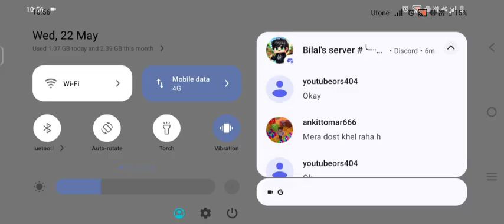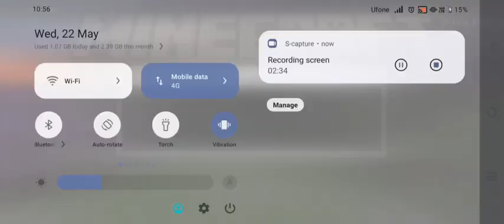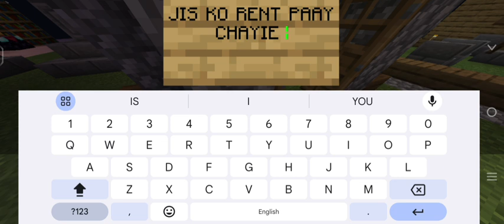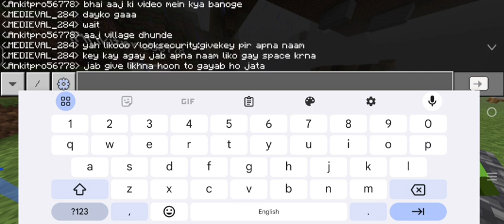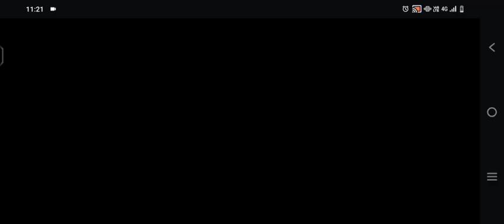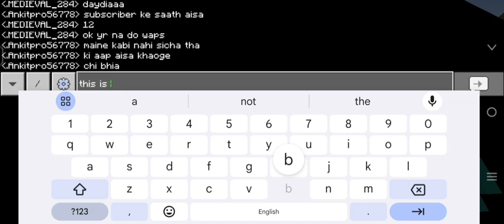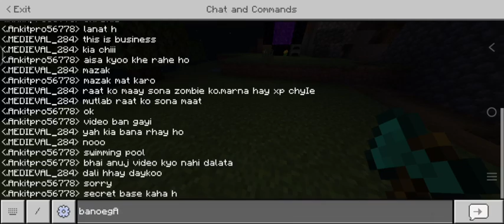Repairing MISTY SMP 🥲 | MISTYSMP| Part 12